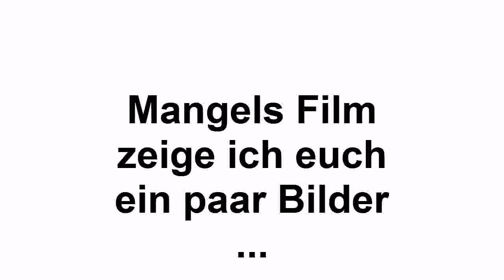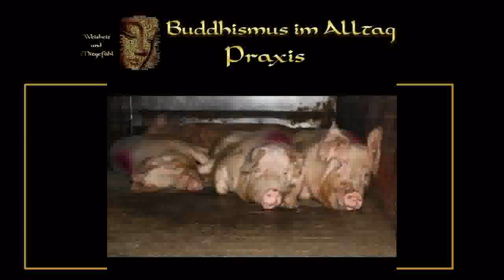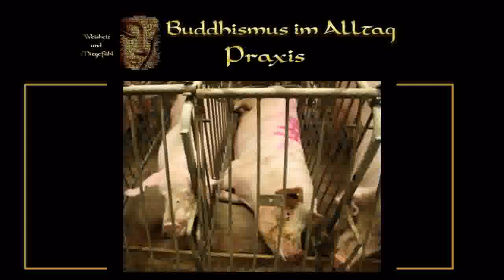Vegan! - Birgit Rosenthal